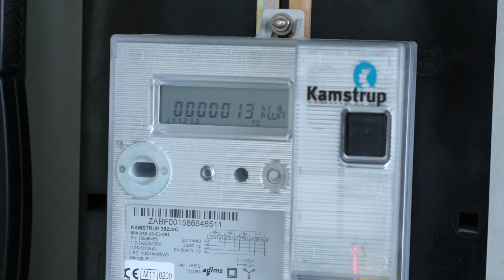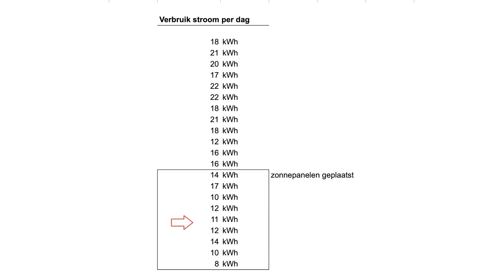10. Op je energie rekening besparen door te verwarmen met een airco en zonnepanelen te plaatsen.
Veel mensen komen nu in de problemen door de nieuwe energietarieven. Zij hebben recht om de weten dat een airco een oplossing kan bieden. Wil je mij steunen om deze boodschap te blijven uitdragen?  Donaties zijn welkom: NL36 INGB 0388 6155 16 (energie-transitie.info)